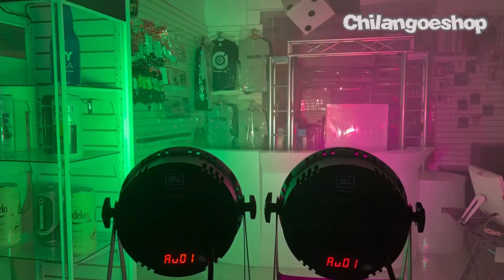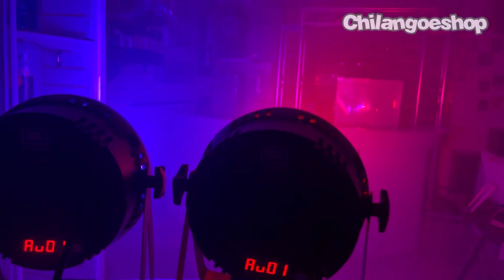Cañon Par LED 60x3 RGB (3en1) Interior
alimentación 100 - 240v 50/60 Hz
consumo de energía 220w
60 led 3w (tres en uno)
amplio ángulo de apertura 120º
Funcionamiento en modo : automático, audiorítmico,
maestro-esclavo, DMX 2,4,7 CH